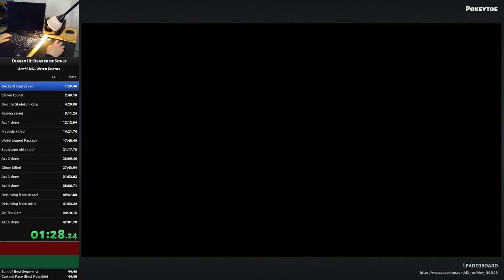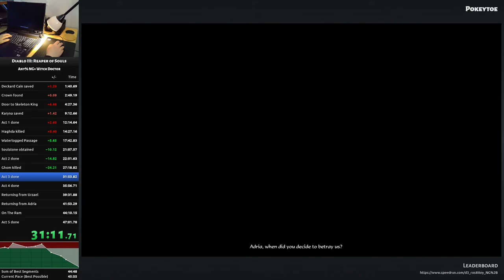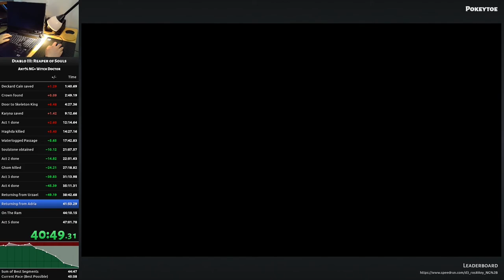Diablo III: Reaper of Souls - Any% NG+ Witch Doctor Speedrun in 46:38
The build is shown at 46:55.

Sub 47 achieved and I'm happy with this Witch Doctor run for now. A shame that Battlefields of Eternity didn't go better but on the other hand, I got plenty of Fleeting shrines so I won't complain too much. :)

Act 1:   12.14   (Length:  12.14)     Starts at 00:12
Act 2:   22.51   (Length:  10.37)     Starts at 12:27
Act 3:   31.13   (Length:  08.22)     Starts at 23:04
Act 4:   35.11   (Length:  03.58)     Starts at 31:26
Act 5:   46.38   (Length:  11.27)     Starts at 35:24

About the build:
Get as much cooldown reduction as possible to cast Big Bad Voodoo, Spirit Walk, Horrify and Hex often. Add resource cost reduction and damage until you can kill large groups of enemies with Acid Cloud without running out of mana. Refresh Soul Harvest whenever you're close to enemies while not an Angry Chicken.

to see the current leaderboard.

KEY BINDINGS
Toggle Map:  TAB
Toggle World Map:  M
Force Stand Still:  SPACE / W
Skills:  A, E, R, T
Potion Button:  4
Town Portal Button:  H / G
Force Move:  Mouse4 / Mouse5 (the two buttons on the side of my mouse)
Close All Open Windows:  MWheelDown / MWheelUp
(Split key: Y)